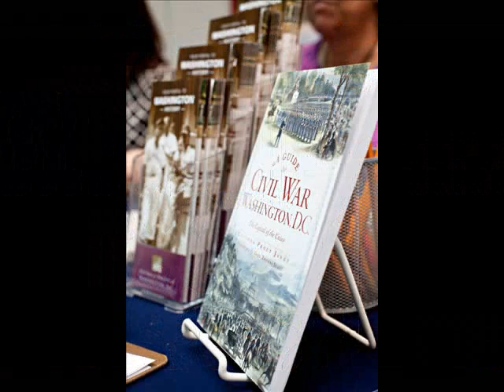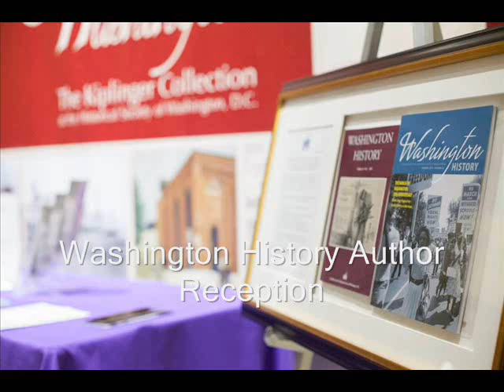2013 Year in Review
A look back at some of the Historical Society's activities and programs over the last year. Thank you to our members and donors who help make this all possible.